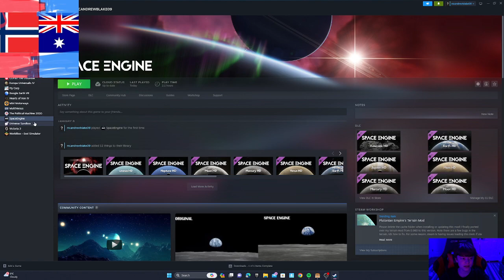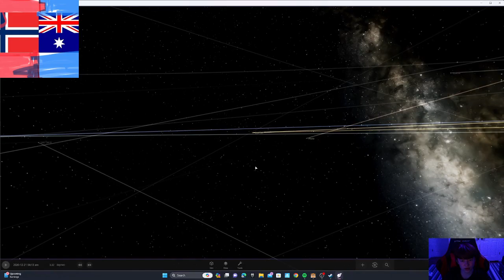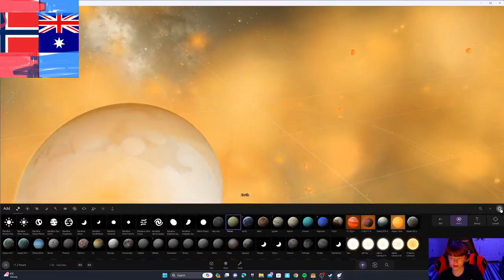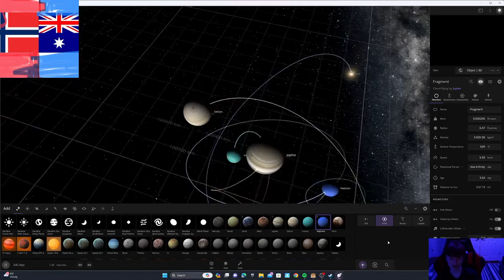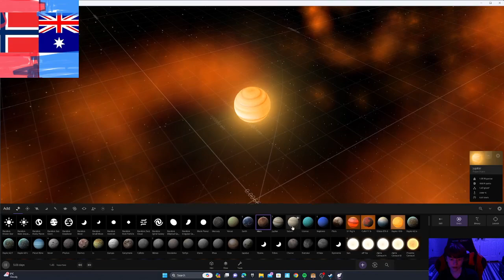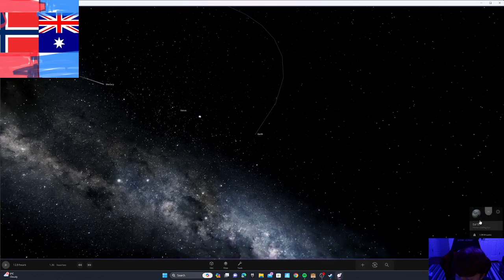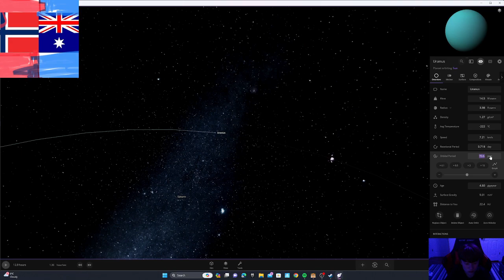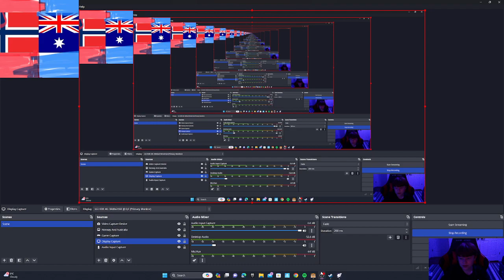Universe SandBox Intresting